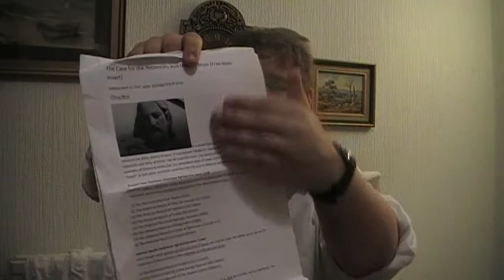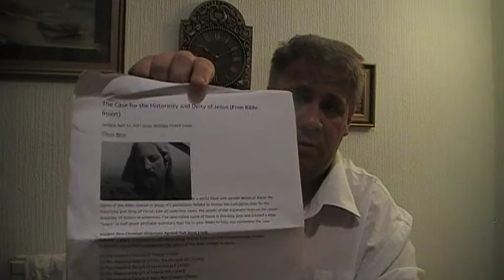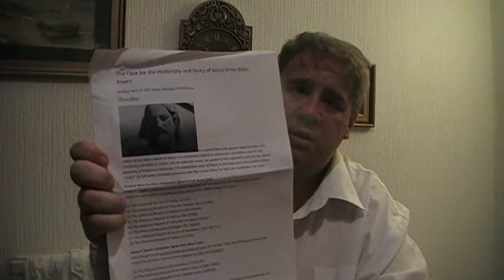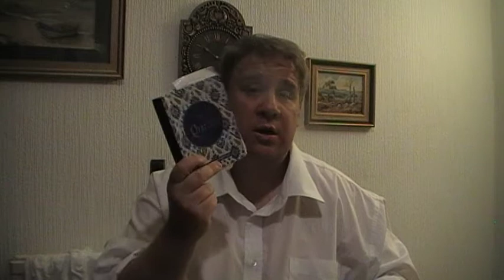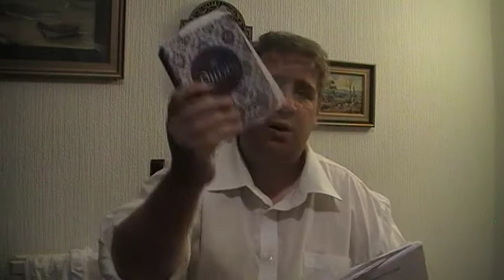Islam and The Historical Jesus